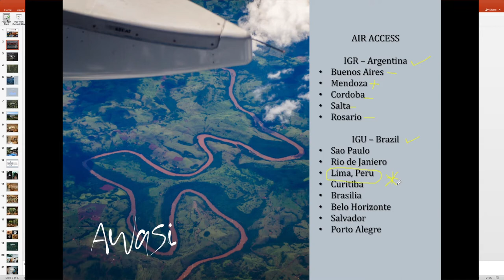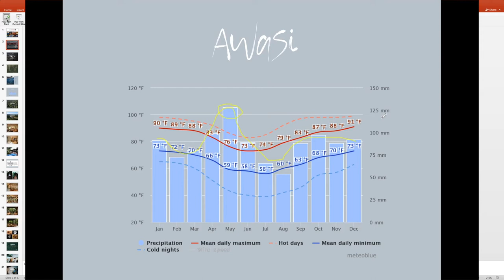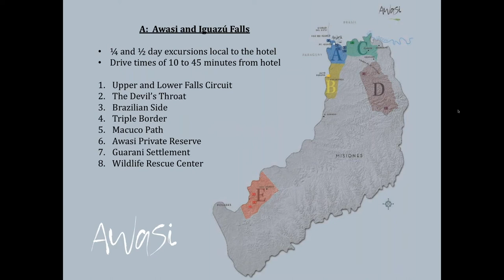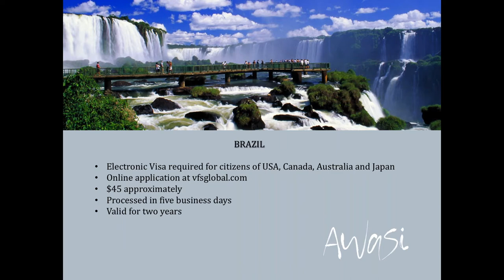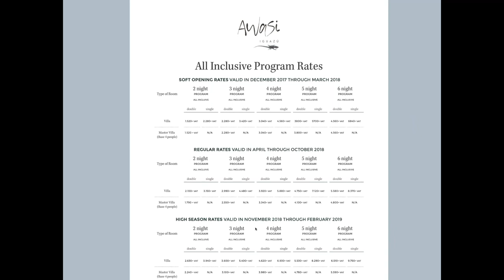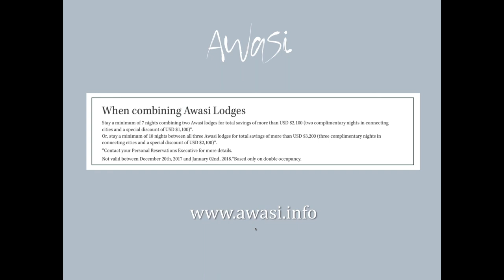Travel Industry Webinar on the new Awasi Iguazu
Introduction:
Location:
Weather:
Air Access:
Property:
Villas:
Excursions:
Sample Itineraries: